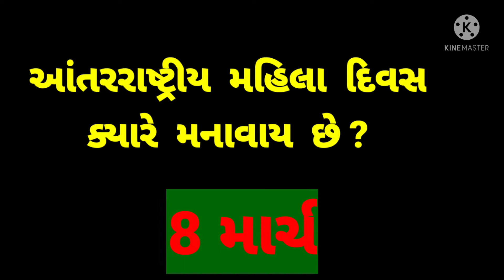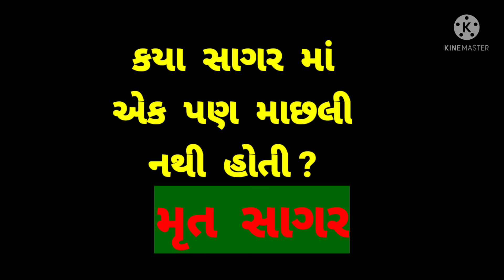Gujarati gk ukhana. Gujarati paheliyan. paheliyan in gujarati.